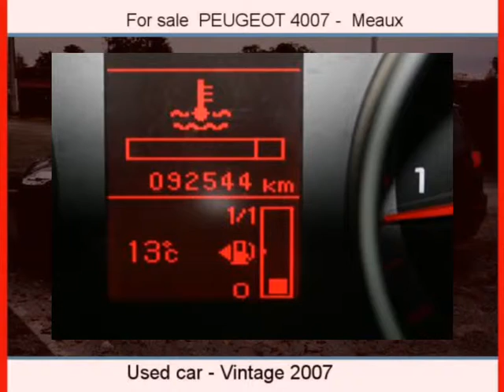Sale one PEUGEOT 4007 Meaux Seine-et-Marne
For sale at  Meaux  Used car PEUGEOT 4007 of 92500 Km.
used motors Autoenvideo : Sale one PEUGEOT 4007  Meaux  Seine-et-Marne